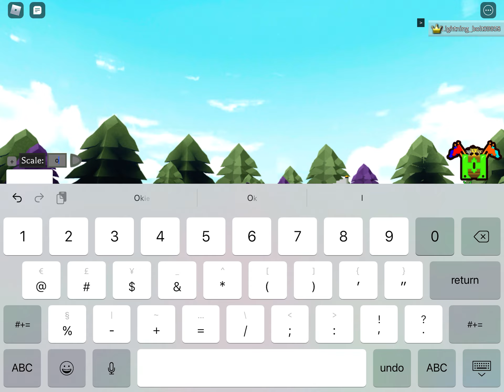Finishing the feet and building the legs of the Arthur titan episode 2 (BABFT)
1 hour and 1 minute of building the Arthur titan from war robots